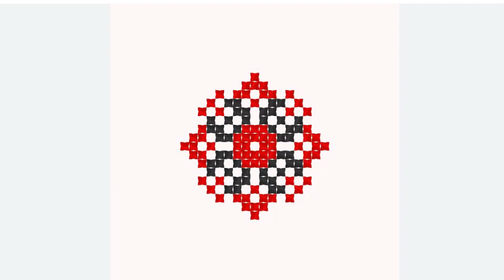Ім’я Іван закодоване у вишивку хрестиком. Закодовані у вишивці слова, імена, обереги. Частина 2.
В попередньому відео я показувала схеми з закодованими іменами,  є багато таких візерунків.
Також є закодовані в вишивку  назви міст  та країн.

Цей червоний квадрат - це я вишиваю ім’я Іван, що означає «Милість Божа».

Кожне ім’я у мене, та думаю і у всіх вас, асоціюється з кимось конкретним в вашому оточені.

Тому для мене Іван - мій колега. Людина яка в мене асоціюється з всесвітнім добром. Людина, з нелегкою долею.

В 2011 він прийшов до нас у фірму. Працював переважно дистанційно, бо сам був з Горлівки.
І ось-2014 рік. Відомі нам події - росія починає захоплення Донбасу. Дзвінок-питання від нього: що мені робити?

Відповіла: збирайтеся, гуртуйтеся з кимось ще, та виїжджайте. Питання: А якщо машину розстріляють чи заберуть? Відповіла, то залізяка, головне що би ви залишилися живі.
Так він з сім’єю - сином, дружиною та собакою - виїхали, залишивши в Горлівці дві квартири, та родину дружини. Довга-довга ніч очікування. І ось телефонний дзвінок: ми виїхали. Це було майже щастя. І так розпочалося нове життя цієї родини  майже з нуля. Все що вмістилося в машину,  то було стартовим багажем нового життя.
Декілька днів в Дніпрі, декілька місяців в Харкові та Сумах. Кажу: хватить по містах перебувати, давай в Київ. Знайшли квартиру в Ірпені, зняли. Через декілька років зміг купити власну квартиру .
І ось 24-е лютого 22 року.
Все повторюється. Відновлене за 8 років життя знову іде шкереберть.
Березень-Ірпінь. Коли вже зовсім стало страшно, виїхав і так само взяв з собою те, що ввійшло в машину. Дружина, син, старший на 8 років, та собака старіша на 8 років.

Іван вдруге зіштовхнувся з тією ж бідою.
Після звільнення Ірпеня повернулися, замінили вдома вікна. Відремонтували під’їзд.

Було пряме попадання.
Але життя продовжується.
І все буде добре і в Івана і в Украіни!

Бо Іван то  характер та доля.

А я хочу в  наступному відео вишити ЩАСТЯ.

Я маю що вам показати.